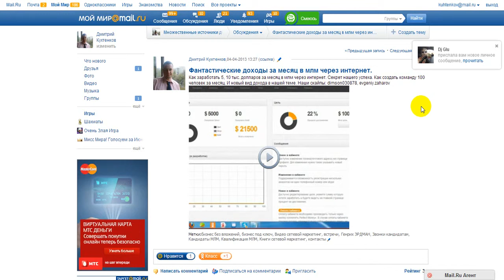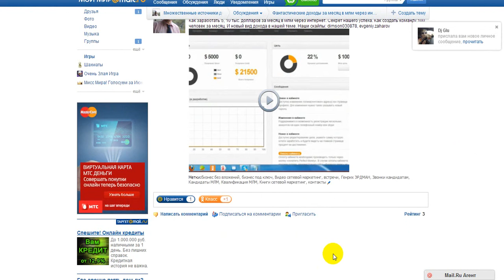Как разослать статью с видео в социальной сети Мой Мир